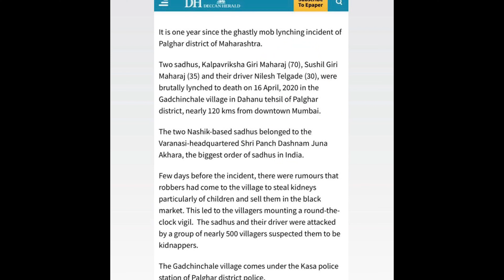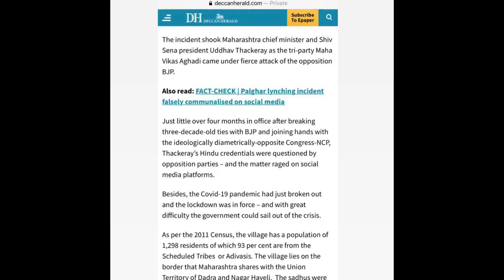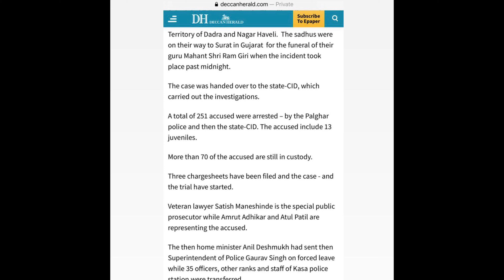Palghar Sadhu की mob lynching को एक साल हो गया 🙏 - Payal Rohatgi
पालघर lynching जो हुई थी साधुओं की उसको एक साल हो चुका है और उसके ऊपर तीन चार्जशीट फ़ाइल हो चुकी है १३ लोग जो गिरफ़्तार हुए हैं वो नाबालीक है बाक़ी लोग जो गिरफ़्तार हुए हैं उनके ऊपर कार्रवाई की जा रही है मगर मैं इतना ही कहना चाहती हूँ भारत वर्ष के देशवासियों से के अगर इस देश के अंदर आप साधुओं के वस्त्रों के ऊपर टिप्पणी कर सकते हैं तो साधुओं की मौत के ऊपर टिप्पणी क्यों नहीं करते ???